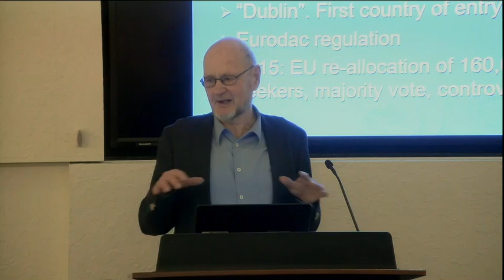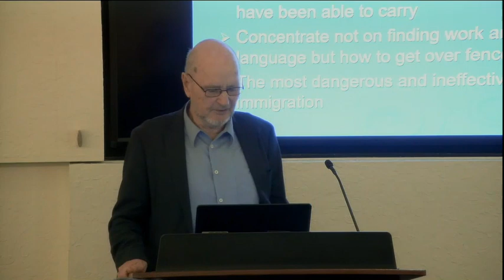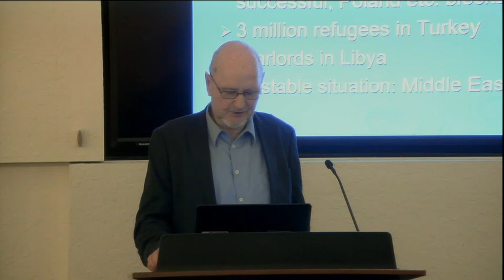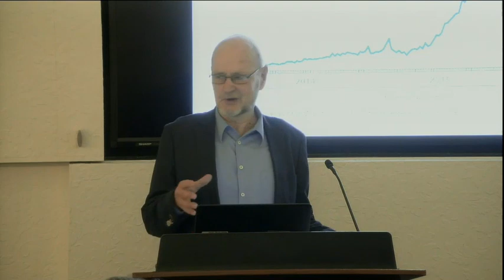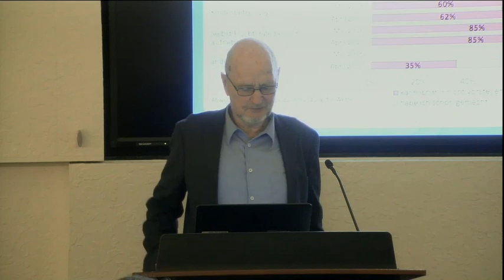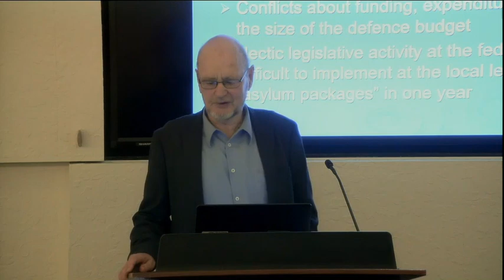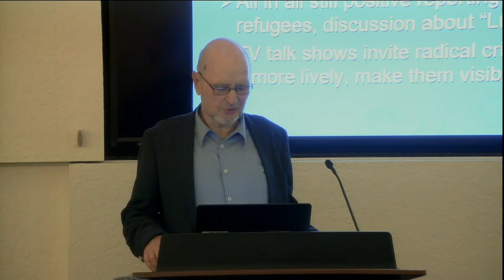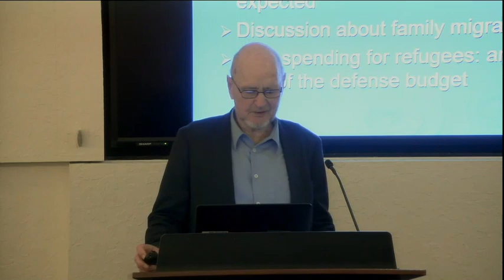“Refugees welcome?” National and European dimensions of Germany’s recent refugee policies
The Rapoport Center hosts Dietrich Thränhardt, Professor of Political Science at the University of Münster, Germany as part of the Spring 2018 Speaker Series.

Supported by the Department of Germanic Studies at The University of Texas at Austin and Center for European Studies at The University of Texas at Austin.